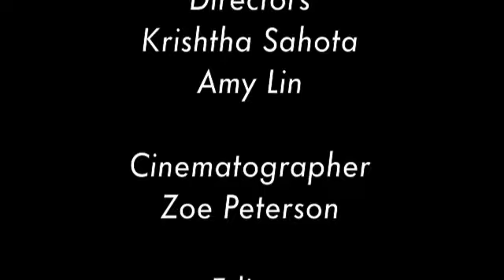Summertime Clothes - Animal Collective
This was a project for my film course.  Thanks so much to David and Eva who were the two amazing actors in this music video!